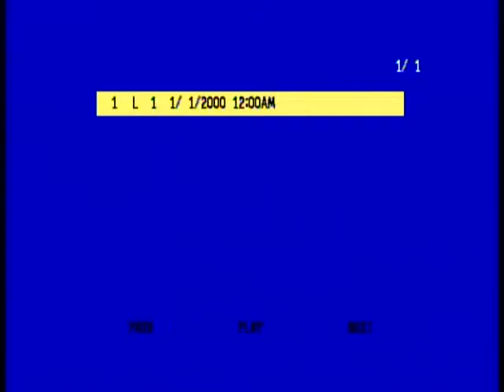Dante 'Dan' J. Orsini, Sergeant Major, US Marines, World War Two 2012 Interview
E-9 (Sergeant Major) Dante 'Dan' J. Orsini
DOB: 29 May 1920
Hometown: South Glens Falls
NY
Place of Birth: South Glens Falls, NY
Inducted: 4 May 1940
Discharged: 15 February 1946
United States. Marine Corps. Division, 1st
1st Mar. Div.
18 February 2004
Glens Falls, NY
Being a White House guard
SERgeant Major of 1st Marine Division
Franklin D. Roosevelt
Orsini, Dante 'Dan' J.
Washington D.C.
China
Guam
Okinawa
White House Guard
Newspaper artical and photocopies of photos.
Three interviews.
Interview by NYS Military Museum in 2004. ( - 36:07)
Interview at Hudson Falls HS by Matthew Rozell in 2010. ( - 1:10:44)
Interview by Orsini's grand-daughter, Rachel Orsini in 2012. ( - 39:57)